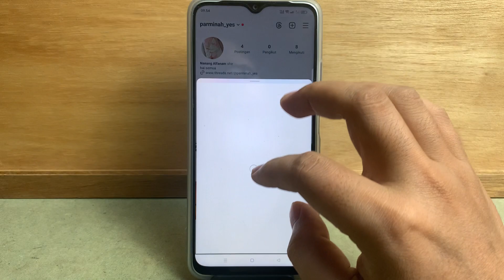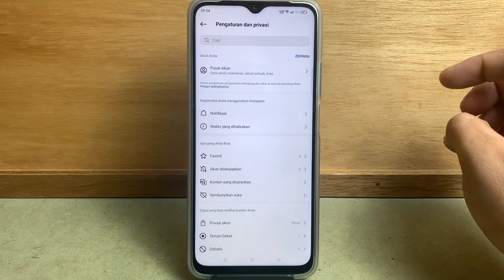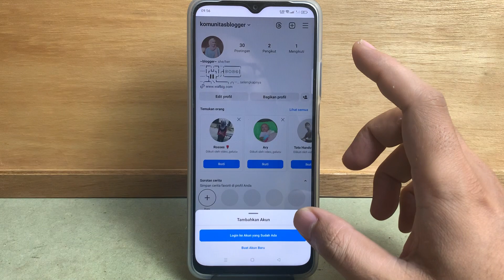Cara Logout Akun IG Orang Lain Di HP Kita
cara logout akun ig orang lain di hp kita - cara logout akun ig teman di hp kita terbaru 2023